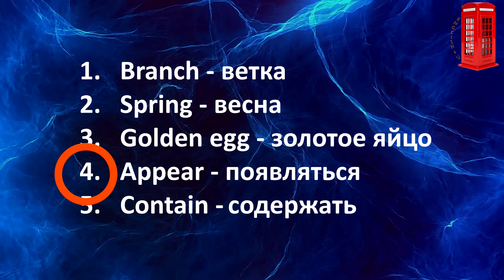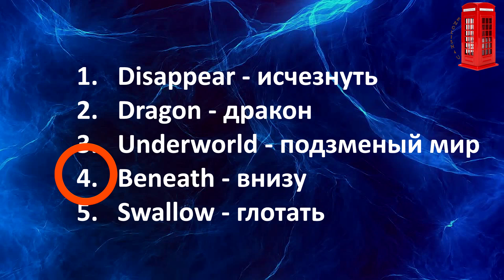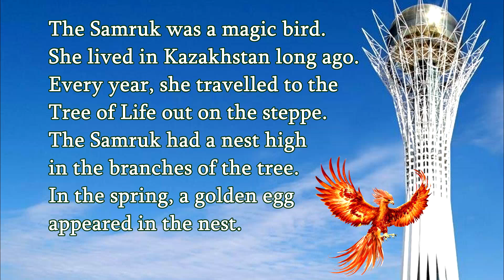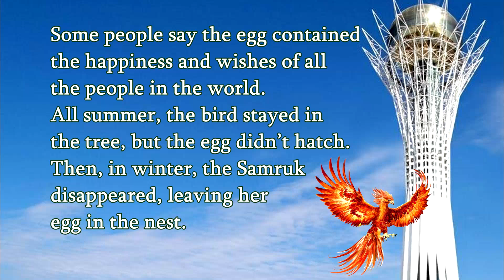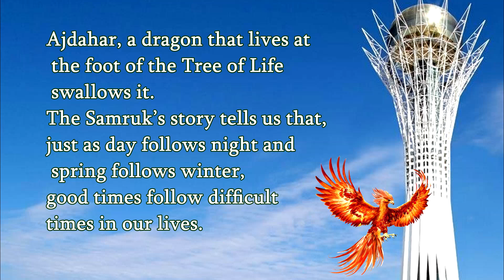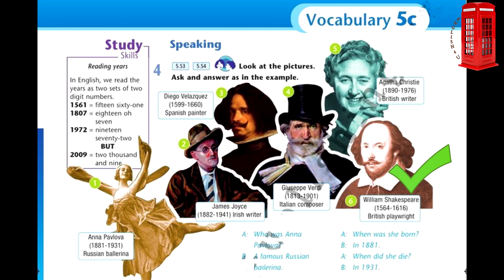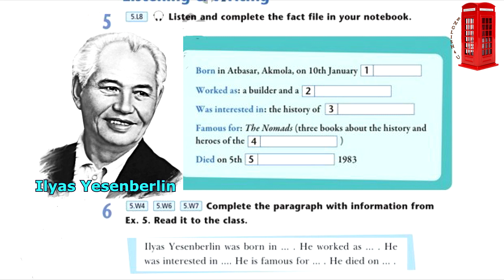Excel 5 grade Module 5 c The Samruk Magic bird, Ilyas Yesenberlin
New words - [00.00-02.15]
ex.1 p.62 The Samruk [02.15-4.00]
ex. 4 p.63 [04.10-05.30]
ex.5 p. 63 Ilyas Yesenberlin [05.40-]